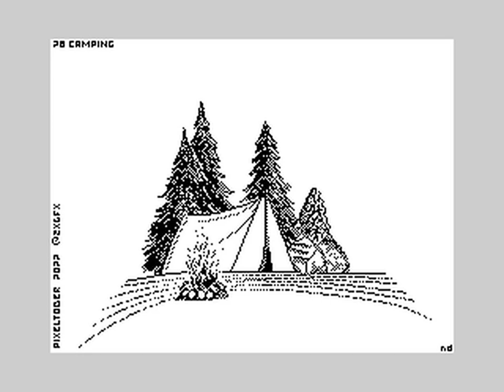ZX Spectrum: PIXEL ART from NOVEMBER 2022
See some fantastic ZX pixel art from November. Missed out on January - October collections ???
A big November collection of high quality 2022 pixel art graphics made by modern artists, accompanied by modern AY music from 2022:

00:00 Intro Screen
00:03 The Raven  - Neil Parsons
00:33 Flight of the Dragons  - ZOSYA entertainment
01:03 Hacker  - ZOSYA entertainment
01:33 Nacha Pop  - Alvaro Richarte Banegas
02:03 Muerte en Hawaii  - java_finch
02:33 Village  - Beaver
03:03 Old Wooman  - Beaver
03:33 Barn in the snow  - helpcomputer0
04:03 Deba - Pupets
04:33 Rico  - java_finch
05:03 Spider-Punk  - java_finch
05:33 Moonlighting  - Alvaro Richarte Banegas
06:03 ‎Breaking Bad (zxgfx shieldpost edition) - Grongy
06:33 Manuscript BW  - Inkutay
07:03 ‎Farm  - nodeus
07:33 Gear  - nodeus
08:03 Uh-oh  - nodeus
08:33 Camping  - nodeus
09:03 Snack  - nodeus
09:33 Ego  - nodeus
10:03 Tempting  - nodeus
10:33 Fairy  - nodeus
11:03 Booger  - nodeus
11:33 Heist  - nodeus
12:03 Gargoyle  - nodeus
12:33 Bad dog  - nodeus
13:03 Bluff  - nodeus
13:33 Ponytail  - nodeus
14:03 Scrape  - nodeus
14:33 Salty  - nodeus
15:03 Fowl  - nodeus
15:33 Armadillo  - nodeus
16:03 Empty  - nodeus
16:33 Kind  - nodeus
17:03 Forget  - nodeus
17:33 Eagle  - nodeus
18:03 Crabby  - nodeus
18:33 Nest  - nodeus
19:03 Match  - nodeus
19:33 Trip  - nodeus
20:03 Bouquet  - nodeus
20:33 Flame  - nodeus
21:03 Scallop  - nodeus
21:33 Bat  - nodeus
22:03 Scurry  - nodeus
22:33 The Lord Weird Slough Feg  - DarkTrancer
23:03 Manuscript of the Dead  - Inkutay
23:33 MS-DOS 6912  - Inkutay

All pictures are standard loading screens and can be downloaded

This is the channel with the biggest ZX SPECTRUM support and 1000s of videos. We have spot on all the latest news in GAMES, DEMOS, AY CHIPTUNES, BEEPER CHIPTUNES, PIXEL ART etc. etc. We also feature new re-releases of modified games and retro gaming of classic games, and for your pleasure download links are included in all our videos.